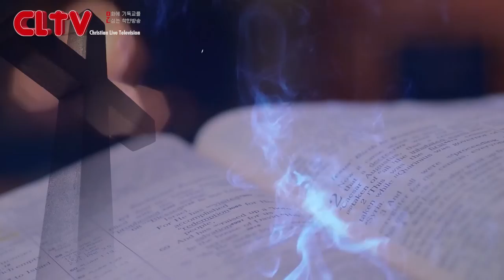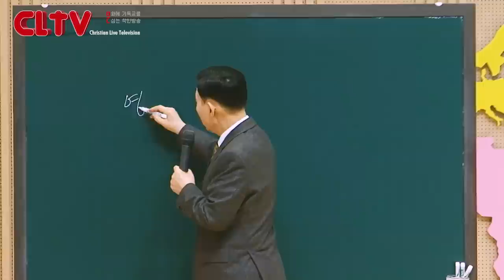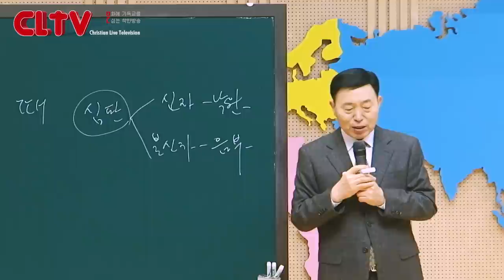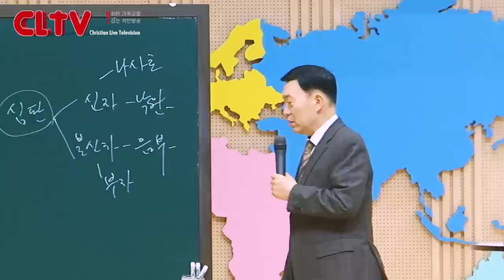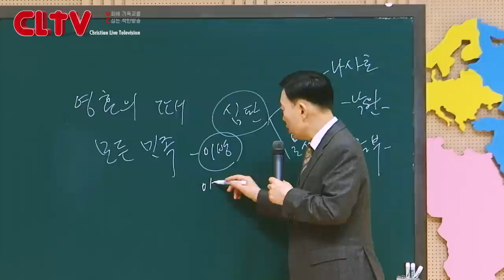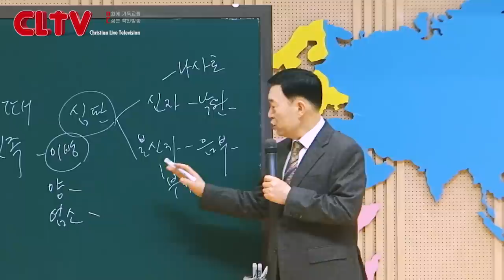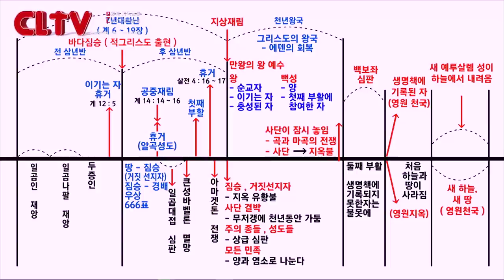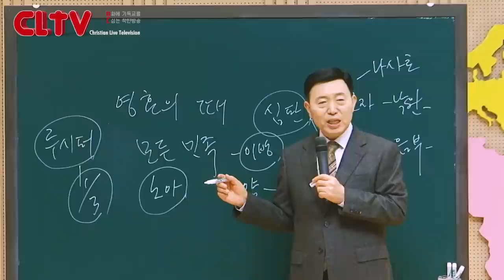CLTV 파워시리즈ㅣ이요셉 목사의 요한계시록 강해 (99회)ㅣ'하나님의 심판의 종류'